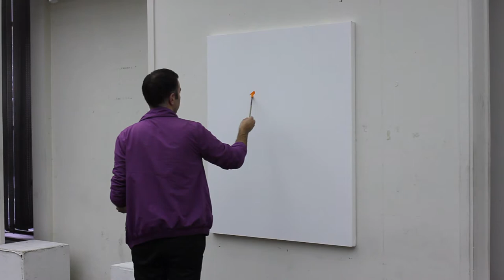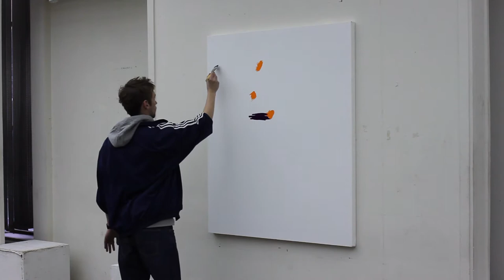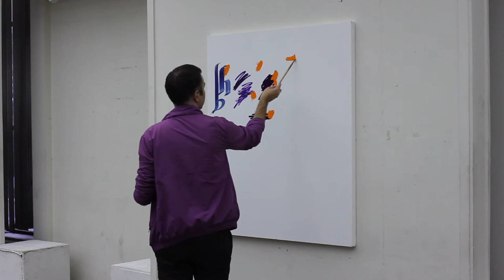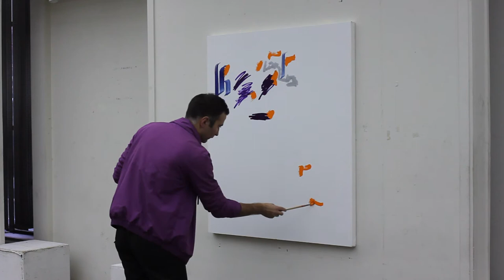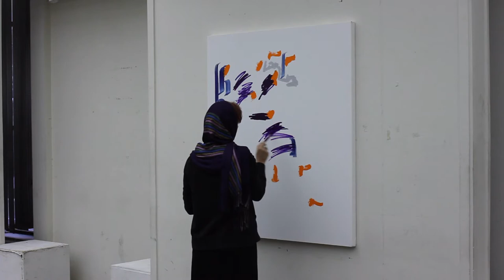THE BEAUTIFUL FORMULA COLLECTIVE / GAU / UNIVERSITY OF TEHRAN 2013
The Beautiful Formula Collective
'GAU'
University of Tehran, 2013
Daniel Geiger, Oleksiy Koval, Kuros Nekouian, Veronika Wenger